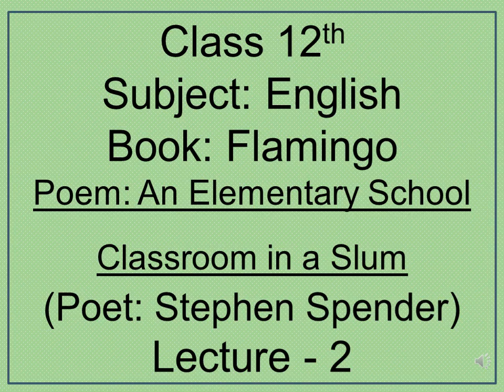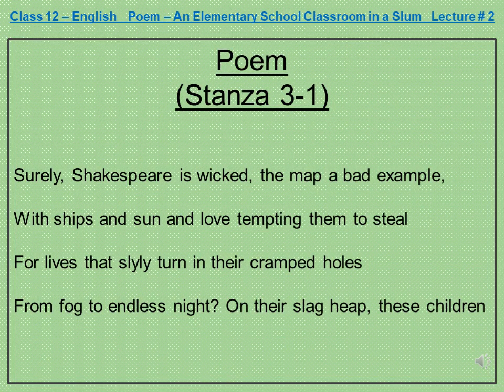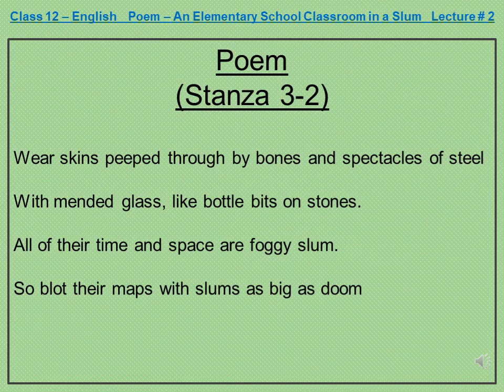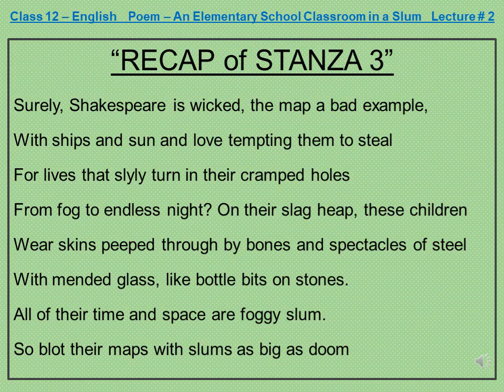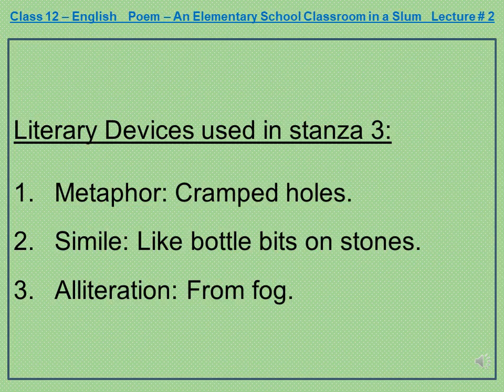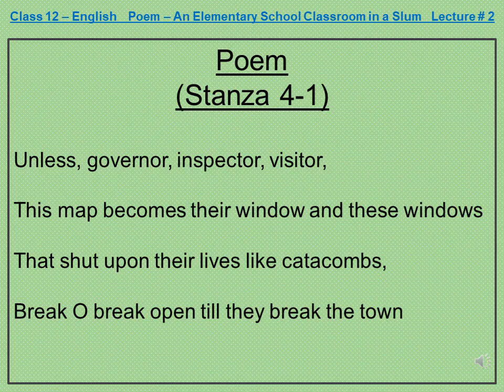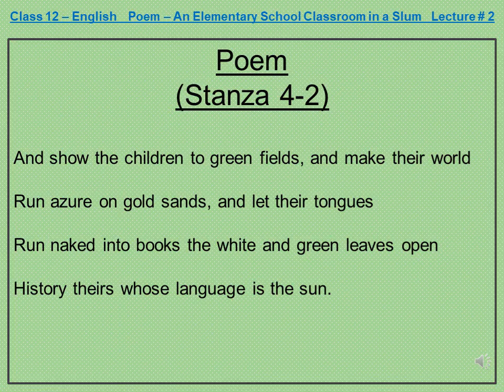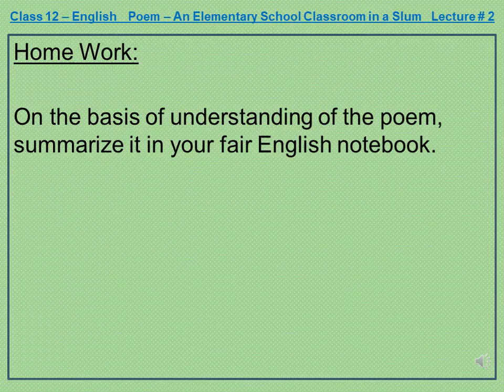Class -12th, English Book Flamingo Poem 'An Elementary School Classroom in a Slum', Lecture -2